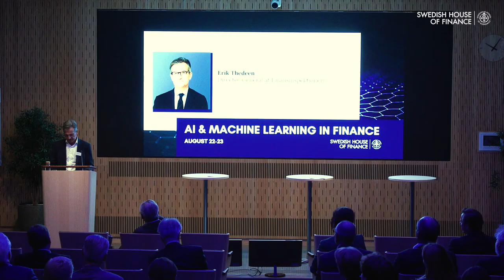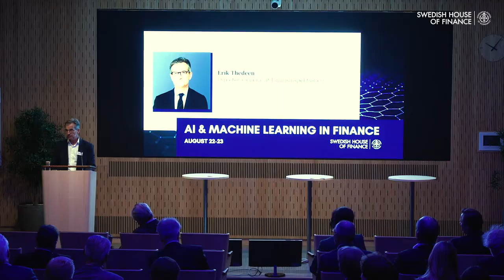AI & Machine Learning in Finance: “AI in Household Finance” – Panel discussion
In this video, Marieke Bos, researcher at Swedish House of Finance, moderates a panel discussion Prof Ramadorai (Imperial College London), Erik Thedéen (Finanspektionen), and Sara Öhrvall (Axel Johnson) on algorithmic discrimination in credit markets and the distributional consequences of new machine learning technologies applied in credit screening.

Stay up to date on financial research!
Sign-up to the Swedish House of Finance newsletter to take part of events, listen to interviews with leading experts, and keep informed on relevant policy issues